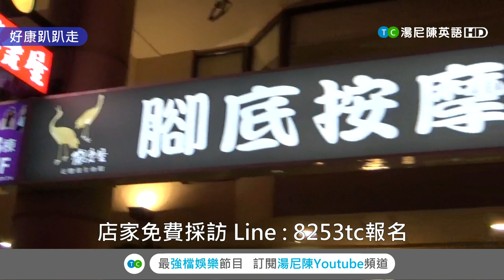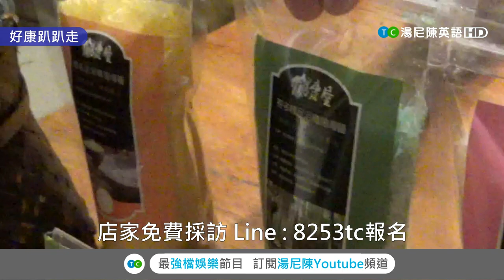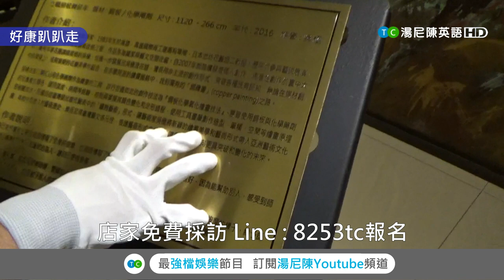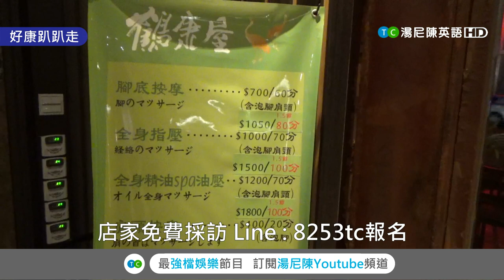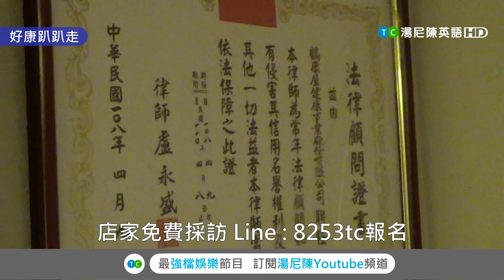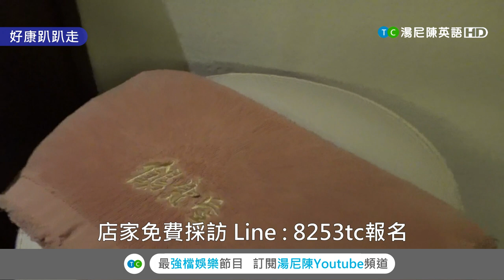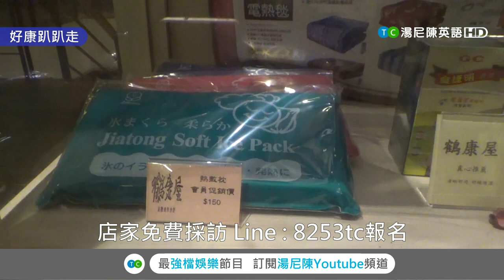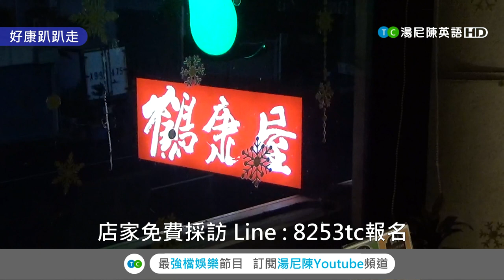20190507｜台中市【好康趴趴走完整版】｜專訪推薦台中鶴康屋足體養生會館｜湯尼陳主持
20190507湯尼陳tonychen主持好康趴趴走節目， 來到了台中市西區五權五街151號採訪鶴康屋足體養生會館 預約電話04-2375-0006鶴康屋足體養生會館 是一個五星級 以 專業按摩技術 培養 高形像的按摩師傅 以及 乾淨衛生的按摩環境 為其最大的特色，位在台中美術館旁備有收費停車場 50幾格貴賓車位，資深師傅服務獨創點線面的手法 絕對 是 喜愛按摩的朋友，來到台中最佳的養生休閒保健去處，鶴康屋足體養生會館，營業時間每天早上10點到凌晨2點，全年無休，體驗好功夫，徹底釋放全身每吋肌肉與神經深層，請選擇鶴康屋足體養生會館，up獨家直播,湯尼陳tonychen老師熱情推薦。 感謝負責人99號周輝師父和櫃檯蔡協任先生接受節目採訪報導。